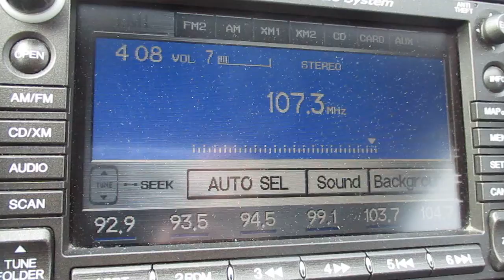Radio Station Air Check WNWV 107 3fm Elyria Cleveland 107.3 Alternative Cleveland 1